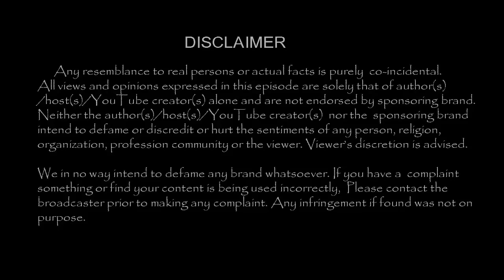தன் முதல்மனைவி கண்முன்னே ஜானகிக்கு தாலிகட்டிய MGR| Tamil Cinema News | - TamilCineChips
Kollywood News | TamilCineChips | - தன் முதல்மனைவி கண்முன்னே ஜானகிக்கு தாலிகட்டிய M G R !!